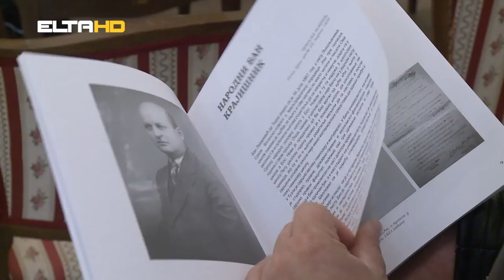BL HRONIKA 07 12 21 - U POSJETI BANU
Banjaluka se naglo razvijala tih tridesetih godina prošlog vijeka. U veoma kratkom vremenu Banjaluka je poprimila konture evropskog grada. Za sve ovo je, kao što smo već čuli, ponajviše zaslužan prvi ban Vrbaske banovine, Tisa Milosavljević. Ali i ostali banovi su  odigrali važnu ulogu u razvoju našeg grada. Posebno se to može reći za bana Todora Todu Lazarevića. Izložbu o životu i radu četvrtog bana Vrbaske banovine, možete vidjeti u Kulturnom centru Banski dvor.